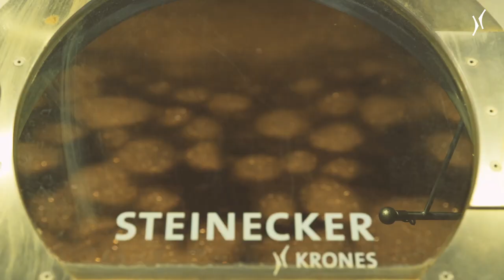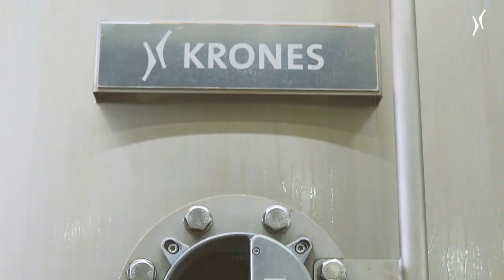Record performance at Grupo Petrópolis in Uberaba: a new complete brewing facility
English and Portuguese subtitles available. Portuguese and German description below.

The Brazilian private brewery Grupo Petrópolis commissioned Krones to build a complete brewing facility at its newly established site in Uberaba: An 8-million-hectolitre brewery with two identical Steinecker brew lines and a total of 40 tanks. Plus two Krones high-speed canning lines and two returnable glass lines. With unbelievable six million cans filled a day, the sustainable enterprise is celebrating a premiere! Diego Gomes reveals more about the record-breaking project in this video.

A cervejaria privada brasileira Grupo Petrópolis encomendou à Krones a construção de uma fábrica de cerveja completa no seu local recentemente estabelecido em Uberaba: Uma cervejaria de 8 milhões de litros com duas linhas de cerveja Steinecker idênticas e um total de 40 tanques. Mais duas linhas de conserva de alta velocidade Krones e duas linhas de vidro retornáveis. Com um inacreditável seis milhões de latas cheias por dia, a empresa sustentável está a celebrar a sua estreia! Diego Gomes revela mais sobre o projecto de quebrar recordes neste vídeo.

Die brasilianische Privatbrauerei Grupo Petrópolis beauftragte Krones damit, eine Komplettbraustätte an ihrem neugegründeten Standort in Uberaba zu errichten: Eine 8-Millionen-Hektoliter-Brauerei mit zwei identischen Steinecker Sudlinien und insgesamt 40 Tanks. Außerdem zwei Krones Highspeed-Dosenlinien sowie zwei Mehrweg-Glasanlagen. Mit unglaublichen sechs Millionen abgefüllten Dosen am Tag feiert das nachhaltige Unternehmen Premiere! Mehr zum rekordverdächtigen Projekt verrät Diego Gomes in diesem Video.